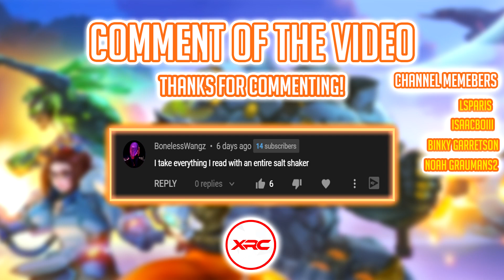Overwatch - Will Pink Mercy come back?! (New Charity Skins?!)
Will Pink Mercy come back? A question asked by a lot of Overwatch players as they want the limited time skin "Pink Mercy" to be available for purchase? Will we get more Charity skins as well?

➖ My PC and Setup Specs ➖
Processor - Intel Core i7-7700K 4.2 GHz Quad-Core Processor
Graphics Card - Asus GeForce GTX 1080 8 GB ROG STRIX Video Card
Motherboard - Asus PRIME Z270-A ATX LGA1151 Motherboard
RAM - G.Skill Trident Z RGB 16 GB (2 x 8 GB) DDR4-3200 CL16 Memory
Storage - 2 TB of Storage
SSD - 256 SSD
Keyboard - Corsair K95 RGB PLATINUM Wired Gaming Keyboard
Mouse - Corsair M65 PRO RGB FPS Wired Optical Mouse

➖ Software ➖
Recording - OBS

Overwatch is a multiplayer team-based first-person shooter developed and published by Blizzard Entertainment.